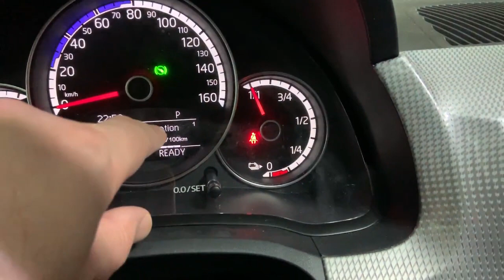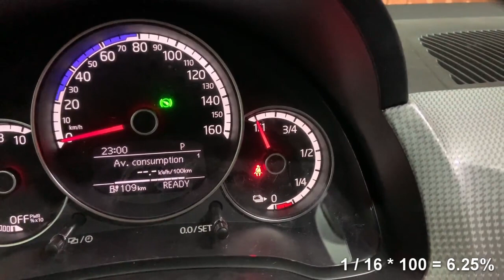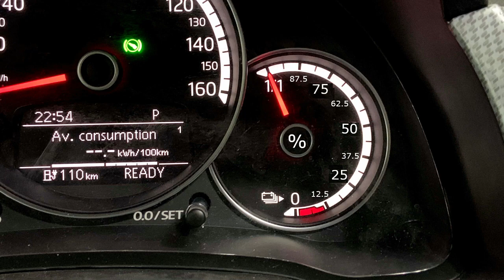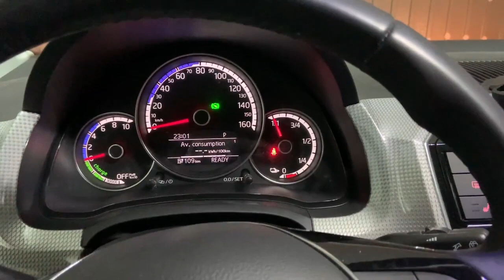How to easily calculate battery percentage using analog gauge on VW e-up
It is a same that Volkswagen does not provide battery State of Charge (SoC) in percentage. It will be very nice if they change the analog gauge battery scale into more valuable percentage scale on Volkswagen e-up (It should be the same with Seat Mii electric or Skoda Citigo iv).